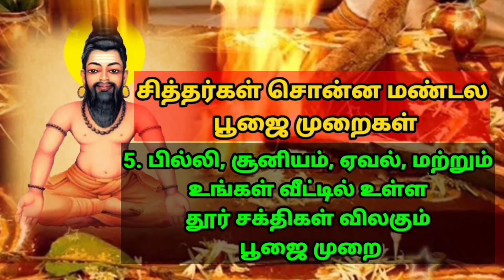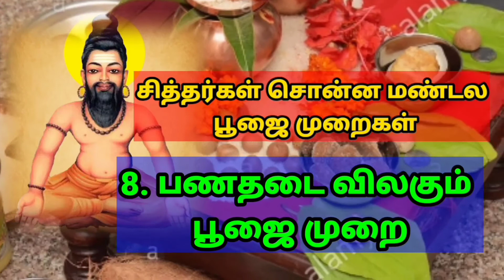மகான்களின் உருவம் மகான் எடுத்த அரூபமான உருவம் AGATHIYAR MAHANGALIN FIGURE Anandaraj Sappanimuthu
மகான்களின் மனித தேகம் இப்படி தான் இறைவனின் அருளால் உருவம் மாறி அருவமாக செயல்படுகிறது என்று அகத்திய மகான் சொல்கிறார்.

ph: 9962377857